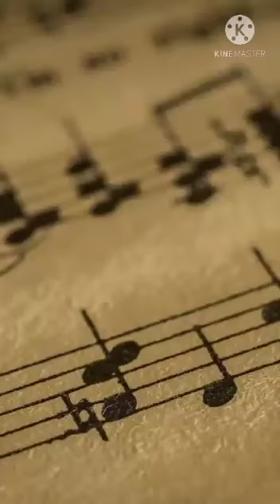গানের জীবন জীবনের গান--৫০